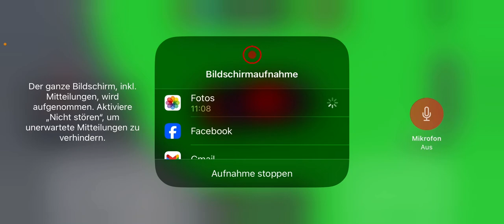16. April 2024